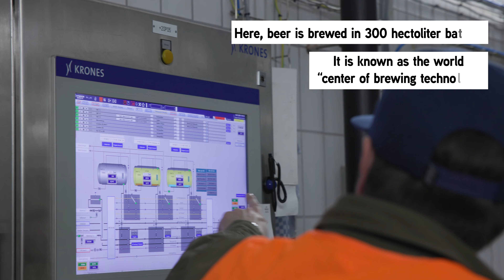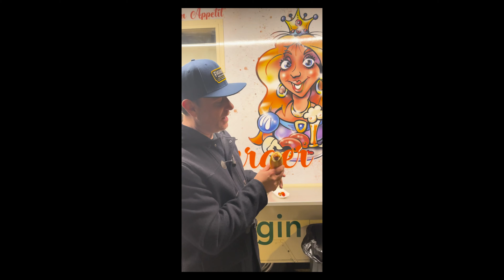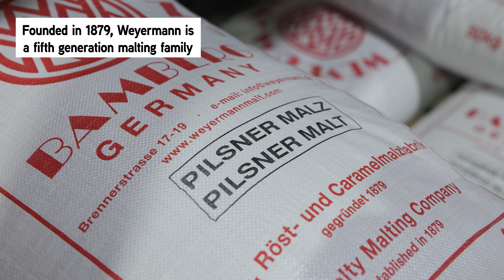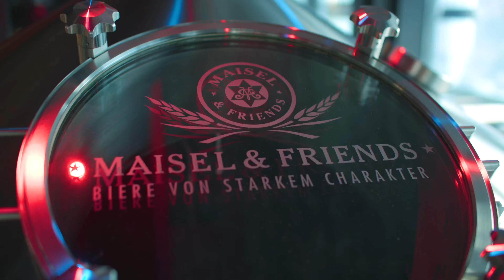GERMANY BEER ADVENTURES - Figueroa Mountain Brewing Co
The team goes to Germany to find the truth behind lagers and to be inspired to create more great tasting beer.